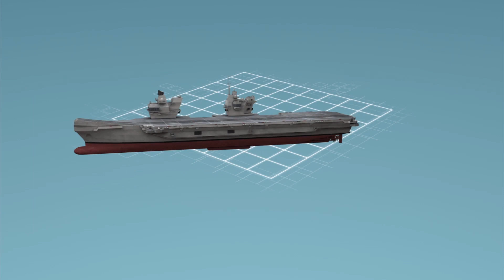UK to send new aircraft carrier to Pacific on first mission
The UK's new aircraft carrier will be deployed to the Pacific on its first mission, in a show of "hard power" and "lethality" meant to support the country's global interests.

In a speech at the Royal United Services Institute, British Defence Minister Gavin Williamson said the HMS Queen Elizabeth aircraft carrier will go to the Mediterranean, the Middle East, and the Pacific region on its first operational mission.

CNN reports that the 65,000-tonne HMS Queen Elizabeth was commissioned in 2017 and has a ski-jump flight deck. It's expected to be the centerpiece of the British Navy once it enters service in 2020.

British and American F-35 fighter jets will reportedly be embedded in the air wing of the carrier, which Williamson says will enhance "the reach and lethality of our forces" while reinforcing the U.S. as a close partner.

Williamson's speech came on the same day the U.S. sailed two Navy warships near the Mischief Reef in the Spratlys to challenge Beijing's territorial claims.

This prompted Chinese foreign ministry to issue a sharp rebuke telling the U.S. to stop "provocative actions" that violate China's sovereignty.

RUNDOWN SHOWS:
1. HMS Queen Elizabeth to go on first operational mission in Mediterranean, Middle East, Pacific
2. HMS Queen Elizabeth features
3. UK and US F-35 fighter jets on the carrier
4. Two U.S. navy warships sailing near Mischief Reef
5. Future British naval base in Brunei or Singapore
6. Squadron of drones capable of confusing and overwhelming enemy air defense

"Commissioned in 2017, the HMS Queen Elizabeth weighs 65,000 tonnes and has a ski-jump flight deck. It's expected to be the centerpiece of the British Navy once it enters service in 2020."

"The South China Morning Post reports that Britain has repeatedly stated intentions to increase activity abroad, especially in the Asia-Pacific region, with plans to build a naval base in either Singapore or Brunei."

"During his recent speech, Williamson also mentioned a plan to develop a squadron of network-enabled drones that can confuse and overwhelm enemy air defences."

SOURCES:
UK Ministry of Defence, CNN, South China Morning Post